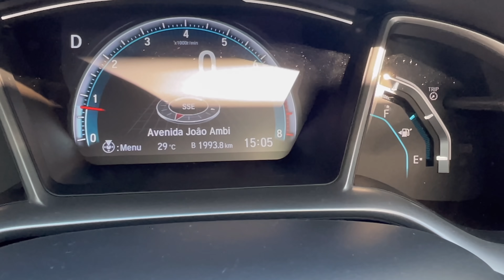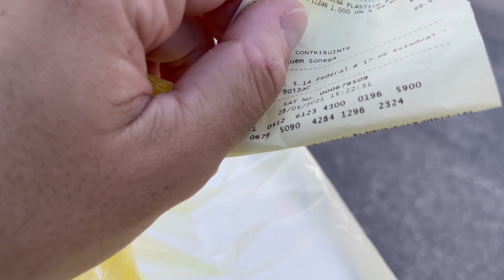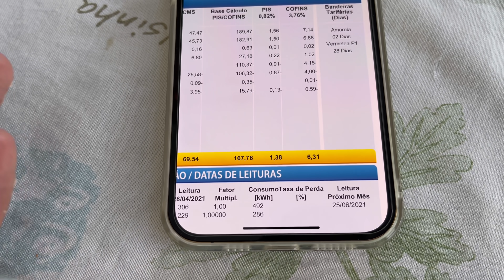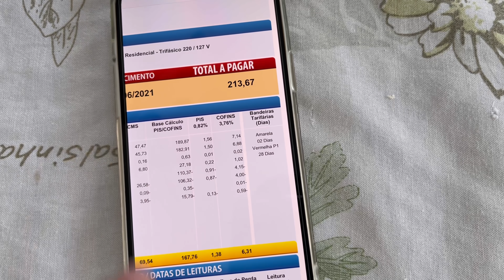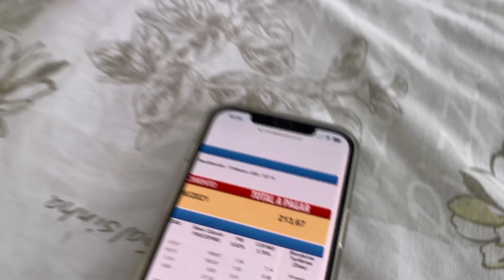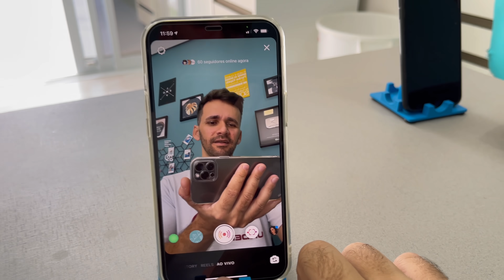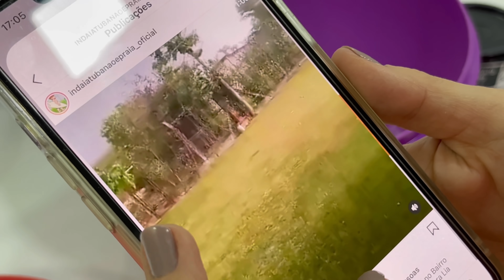CHEGOU A PRIMEIRA CONTA DE LUZ COM UM MES INTEIRO APÓS A INSTALAÇÃO DA ENERGIA SOLAR (VLOG F SEMANA)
-AINDA PODEMOS ECONOMIZAR MAIS.

 ENVIE PARA:
 JU BORACINI